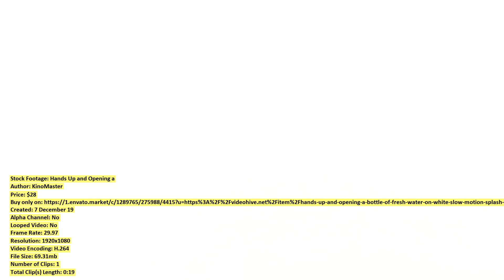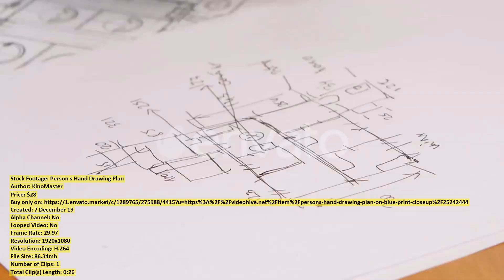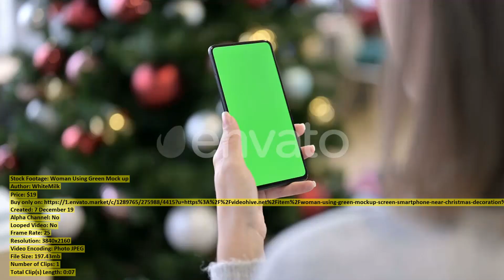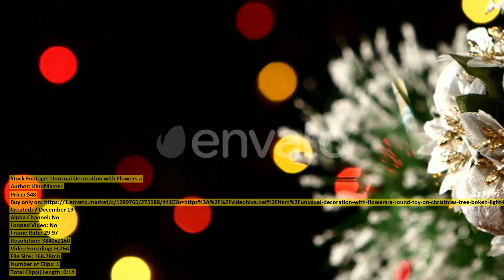Hands Up and Opening a | Stock Footage + Mega Pack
00:00 Hands Up and Opening a ($28) - Buy only on
00:19 African bush elephant in Kruger ($33) - Buy only on
00:51 African bush elephant in Kruger ($33) - Buy only on
01:22 African buffalo in Kruger National ($23) - Buy only on
01:59 African buffalo in Kruger National ($33) - Buy only on
02:27 Hardworking Young Woman Having Failure ($19) - Buy only on
02:42 Smiling Kid Boy Sitting on ($23) - Buy only on
02:50 Businessman Using His Smart Phone ($28) - Buy only on
03:08 Plains zebra in Kruger National ($28) - Buy only on
03:27 Teenage couple walking hand in ($183) - Buy only on
03:37 Pouring Bubble Champagne Into Glasses ($48) - Buy only on
03:58 Young Man Using Green Mock ($19) - Buy only on
04:11 Man Watching Video on Green ($19) - Buy only on
04:24 Cheerful Young Man Doing Video ($19) - Buy only on
04:40 Column of a Quad Bike ($43) - Buy only on
04:55 Glasses with Champagne on New ($48) - Buy only on
05:10 Beautiful Fair haired Businesswoman Talking ($39) - Buy only on
05:21 Portrait of Cheerful Young Woman ($19) - Buy only on
05:28 Industrial Robot Demonstrates Its Work ($27) - Buy only on
05:51 Coffee Beans on Burlap Sacking ($28) - Buy only on
06:00 Person s Hand Drawing Plan ($28) - Buy only on
06:26 Aerial Video of Uspinska Church ($43) - Buy only on
06:56 Unusual Decoration Like Teddy a ($48) - Buy only on
07:18 Woman Holding Horizontal Chroma Key ($19) - Buy only on
07:26 Cheerful Young Woman Celebrating Success ($19) - Buy only on
07:38 Aerial Video of Dominican Church ($43) - Buy only on
07:59 Hardworking Young Man Feeing Shocked ($19) - Buy only on
08:12 Woman Using Green Mock up ($19) - Buy only on
08:20 Portrait of Young Woman Looking ($19) - Buy only on
08:29 Portrait of Sick Young Man ($19) - Buy only on
08:41 Using Spoon for Honey in ($28) - Buy only on
09:04 Unusual Decoration with Flowers a ($48) - Buy only on
09:18 Unusual Christmas Decoration Like Shell ($48) - Buy only on
09:32 Portrait of Disappointed Young Man ($19) - Buy only on
09:42 Chest Of Gold Coins In ($10) - Buy only on
10:07 Portrait of Cheerful Young Man ($19) - Buy only on
10:16 Farm Salmon Fishing in Norway ($44) - Buy only on
11:00 Two Red Candles with Christmas ($48) - Buy only on
11:05 Hardworking Young Woman Having Neck ($19) - Buy only on
11:18 Young Woman Working on Laptop ($19) - Buy only on